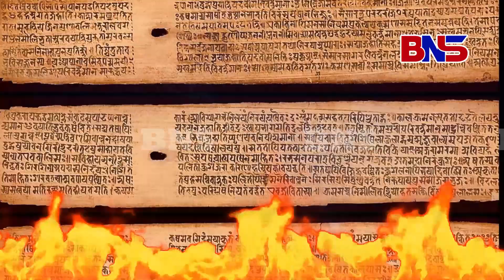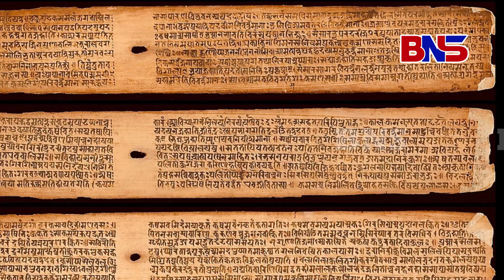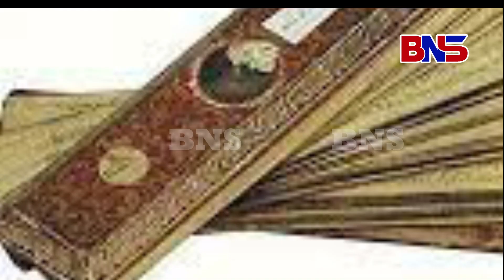୨୦୨୫ରେ ଘଟିବ ଭୟଙ୍କର ସଂହାର ଲୀଳା, ମାଳିକା ଦେଲା ସଂକେତ !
୨୦୨୫ରେ ଘଟିବ ଭୟଙ୍କର ସଂହାର ଲୀଳା, ମାଳିକା ଦେଲା ସଂକେତ !!!